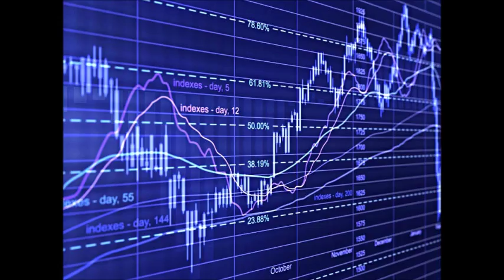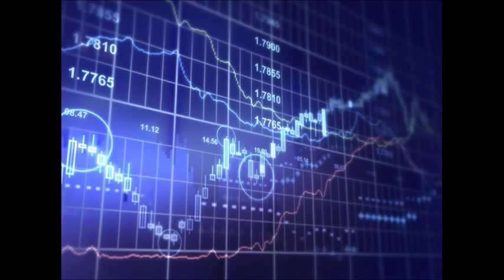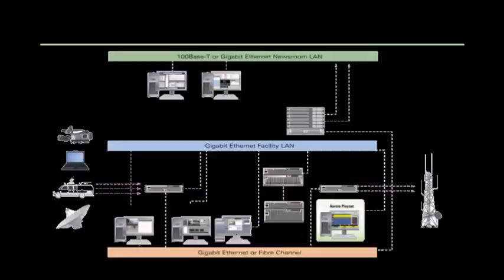GERENCIA 360 PUBLICIDAD 1_GPT GERENCIA PARA TODOS CONCEPTO 1